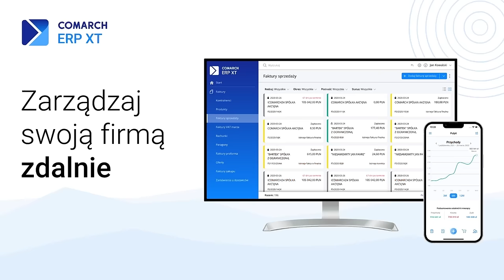3 SPOSOBY na budowę WIELOMILIONOWEGO BIZNESU | Michał Lasocki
Partnerzy programu:
MERCATON ASI - Inwestycje z pozytywnym wpływem.
IBCCS.TAX - Spółki zagraniczne. Ochrona Majątku. Podatki.
SOFINANSE - Eksperci w dziedzinie finansów.
COMARCH ERP XT - Program do zarządzania firmą online.

Spis Treści:
00:00 - Start.
01:16 - Przedstawienie gościa.
02:35 - Co jest w ofercie Twojej firmy?
03:03 - 1 sposób: Budowanie marki
09:41 - Miałeś bogatych rodziców?
10:34 - Jakie błędy popełniałeś przy budowie marki?
15:04 - Jak zweryfikować, które produkty potrzebuje rynek?
18:42 - 2 sposób: Nie ulegać pokusom na rozszerzanie oferty.
23:29 - Jak skupić się na wąskiej gamie produktów?
27:07 - 3 sposób: Budowanie zespołu
30:53 - Czy handlowiec może zarabiać więcej od właściciela firmy?
35:30 - Ile pieniędzy zainwestowałeś w park maszynowy?
36:48 - Czy miałeś porażki w budowaniu zespołu?
39:13 - Podsumowanie i zakończenie rozmowy.